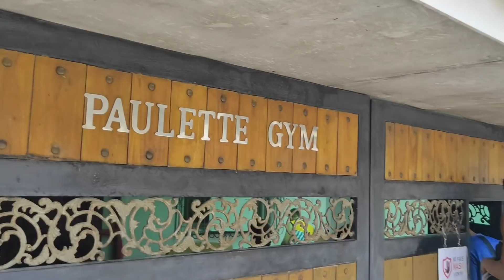- SINALPAKAN 💪 PAMPANGA vs TEAM BUDOL MONEY GAME // 🏀